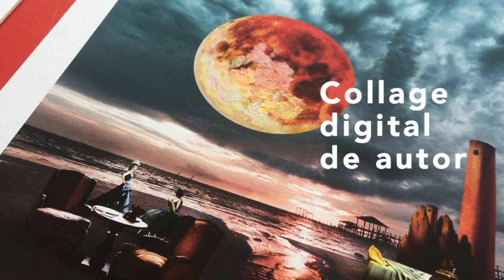deco bizarre artefactory